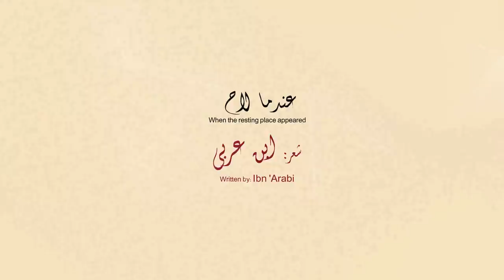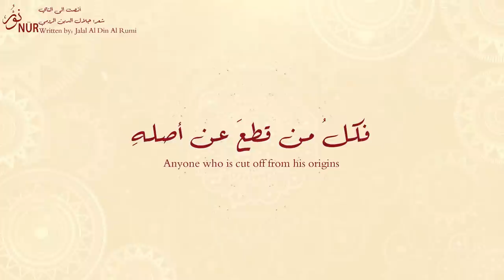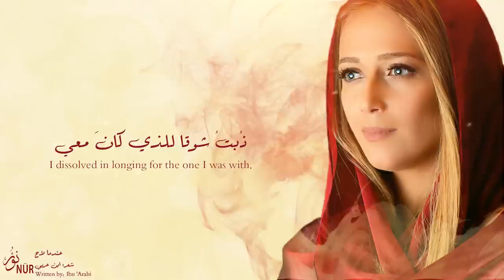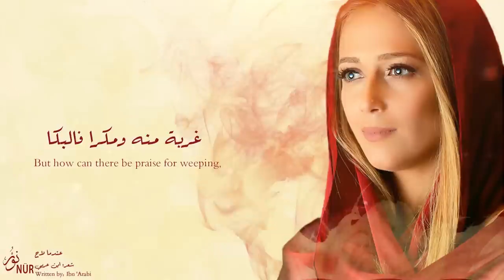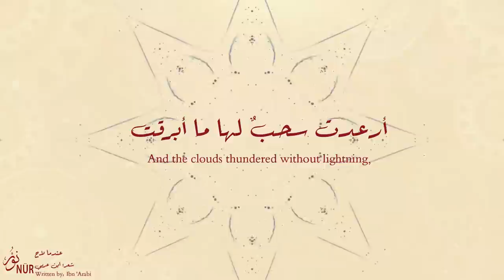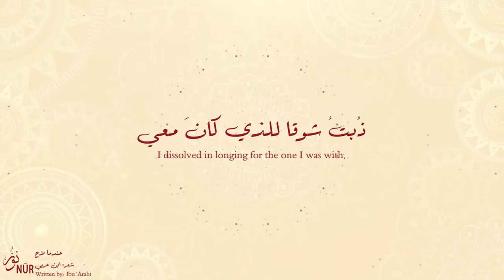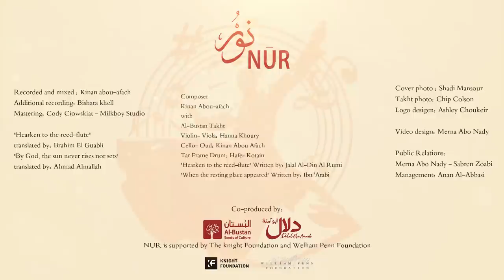دلال أبو آمنة - أنصت إلى الناي | Dalal Abu Amneh - Listen to the flute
Dalal Abu Amneh
NUR | نور
A musical journey in sufi poetry
رحلة موسيقية في الشعر الصوفي

1. أنصت إلى الناي - جلال الدين الرومي
Listen to the flute - Jalal Al din Al Rumi
2. عندما لاح - ابن عربي
When the resting place appeared - Ibn 'Arabi

Initiated by Dalal Abu Amneh, this project seeks to re-remember and re-embrace the humanism of sufi poetry for our current times, Al-Bustan seeds of culture commissioned composer Kinan Abou afach to create new music, in collaboration with Dalal Abu Amneh, presenting lyrical and spiritual aspects of sufi poetry sung in Arabic. As a lantern illuminates a dimmed path, we hope NUR may serve as beacon for a hopeful future.

Composer
Kinan Abou-afach

:Al-Bustan Takht
Violin- Viola: Hanna Khoury
Cello- Oud: Kinan Abou Afach
Tar Frame Drum: Hafez Kotain

Recorded and mixed : Kinan abou-afach
Additional recording: Bishara khell
Mastering: Cody Ciowskiat - Milkboy Studio

"Listen to the flute translated by: Brahim El Guabli
"When the resting place appeared translated by: Ahmad Almallah

Cover photo : Shadi Mansour
Takht photo: Chip Colson
Logo desigen: Ashley Choukeir

Video design
Merna Abo Nady

Public Relations
Merna Abo Nady
Sabren Zoabi

Management
Anan Al-Abbasi

Co-produced by:
Dalal Abu Amneh
Al-Bustan Seeds of Culture

NUR is supported by The knight Foundation and Welliam Penn Foundation